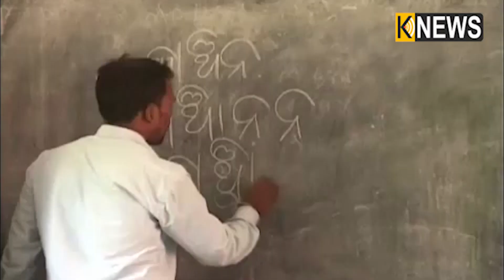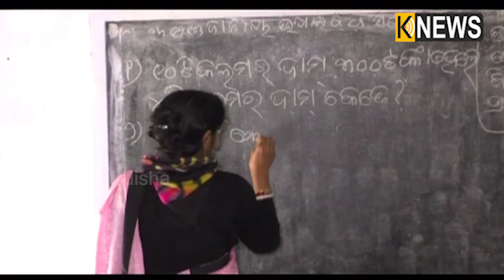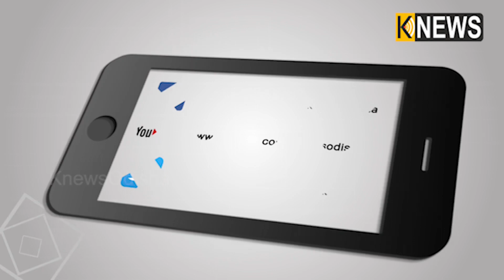ଶିକ୍ଷକ ଚାକିରି ଆଶାୟୀଙ୍କ ପାଇଁ ଖୁସି ଖବର, ଏହି ୱେବସାଇଟ୍‌ କୁ ଯାଇ ଶୀଘ୍ର କରନ୍ତୁ ଆବେଦନ || Knews Odisha